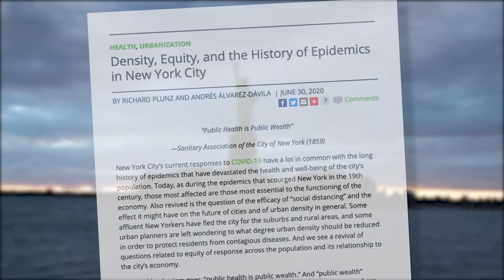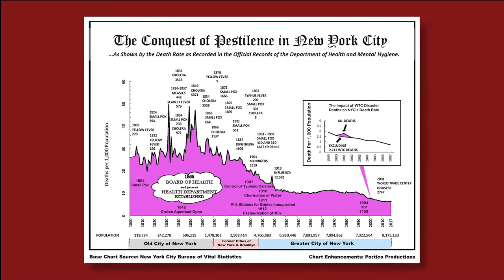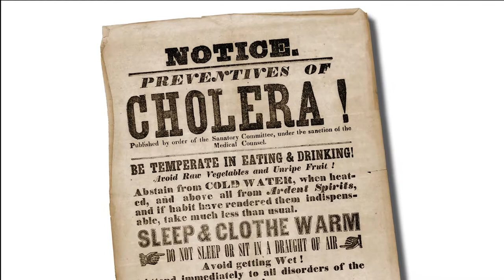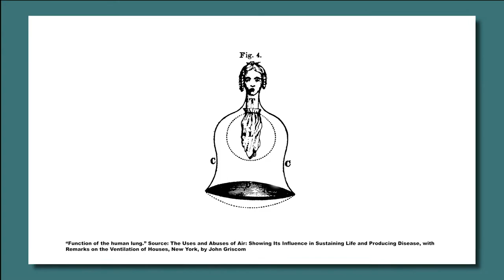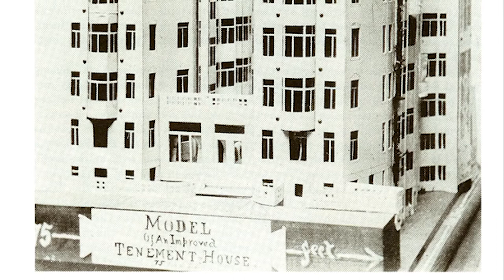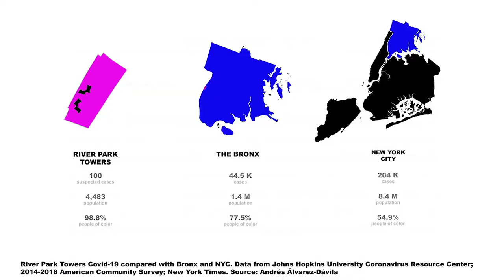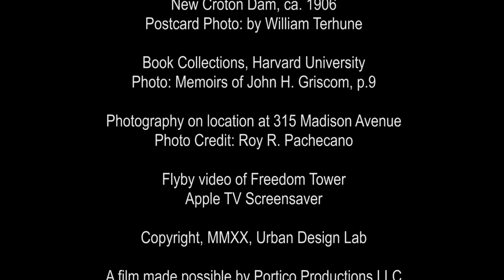Density and the History of Epidemics in New York City, A Study by the Urban Design Lab at Columbia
This brief video highlights a study by the Urban Design Lab regarding the density and the history of epidemics in New York City in a 1080p format.